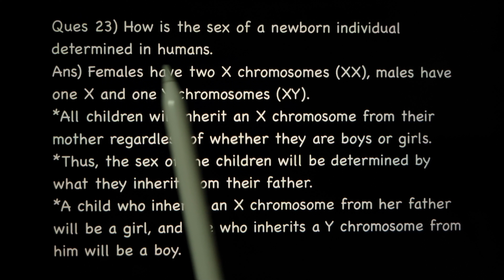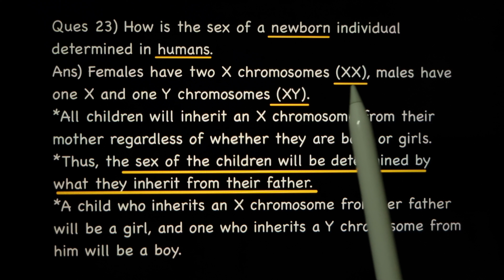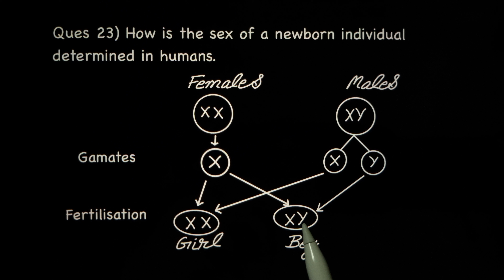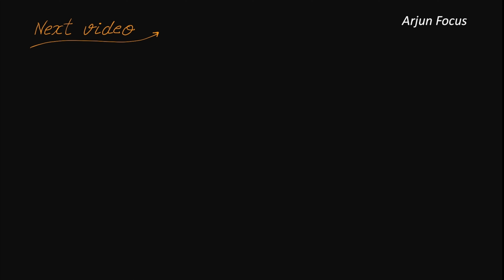How sex of a newborn is determined in humans Class 10 Science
The videos in this playlist will be supremely beneficial for students of class 10 in learning and understanding all Concepts and Extra Questions of chapter 9 Heredity and Evolution of Class 10 Science.